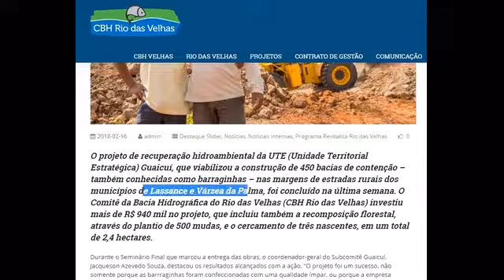Comitê de Bacia Hidrográfica (CBH)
O vídeo apresenta os projetos que Várzea da Palma-MG recebeu para melhoria desse recurso hídrico tão importante para nossas vidas.